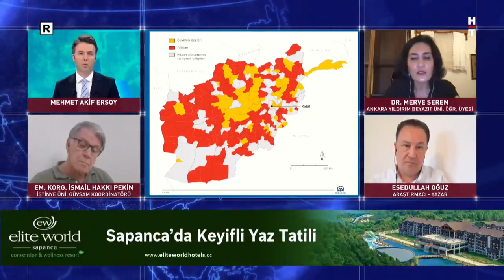Taliban yönetimi ele mi geçiriyor? Dr. Merve Seren yanıtladı...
Taliban yönetimi ele mi geçiriyor? Hangi bölgeler Taliban tarafından ele geçirildi? Taliban'ı kim destekliyor? Ankara Yıldırım Beyazıt Üniversitesi Öğretim Üyesi Dr. Merve Seren Nedir Ne Değildir'de yorumladı.